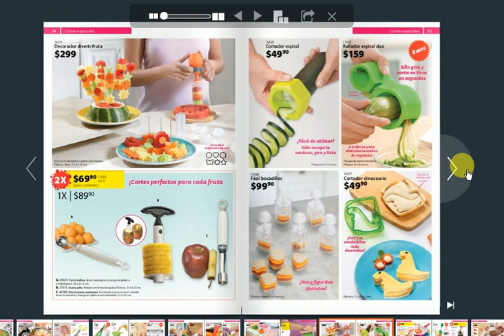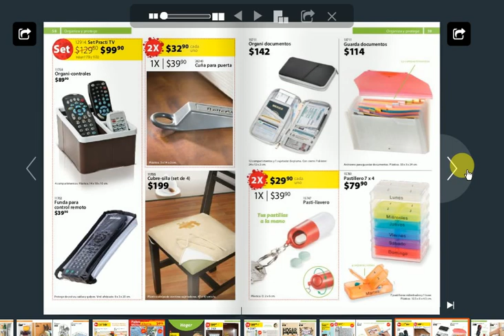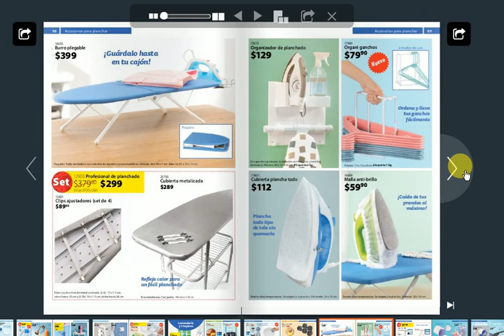BetterWare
Páginas oficiales.